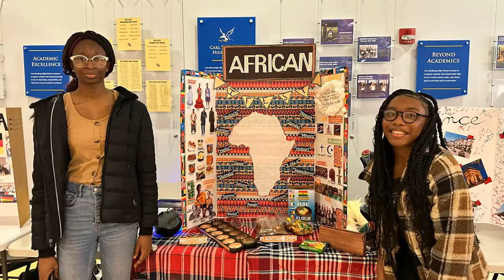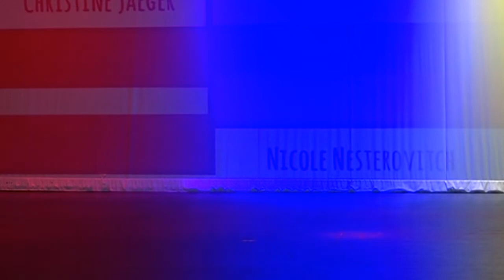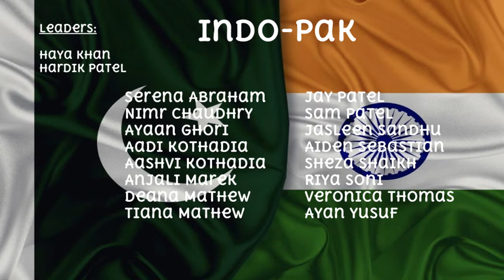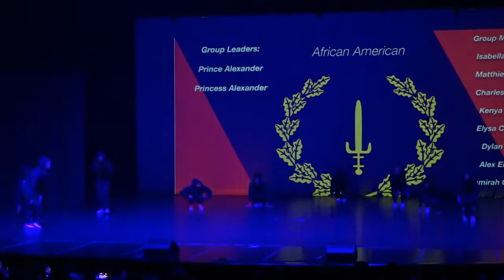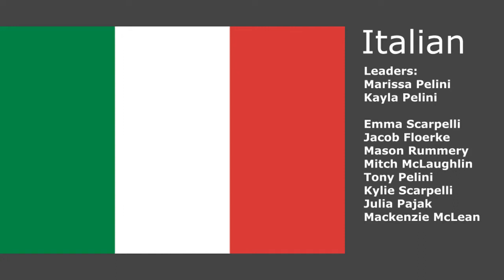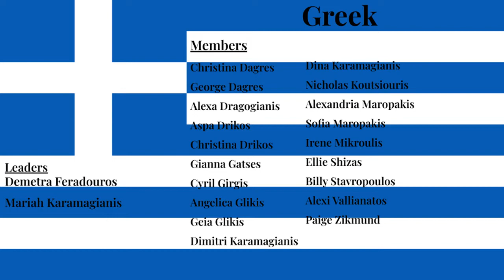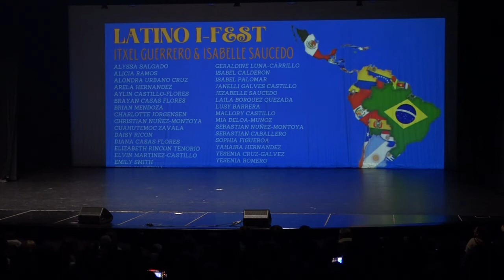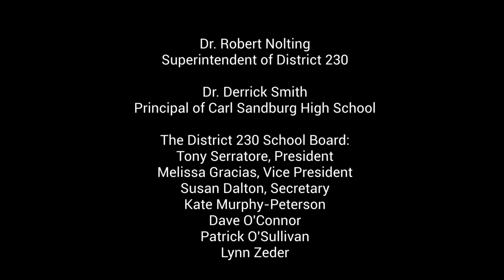IFest2023 (International Fest Celebration 2023)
The international fest takes place each year and highlights the diversity of our student population